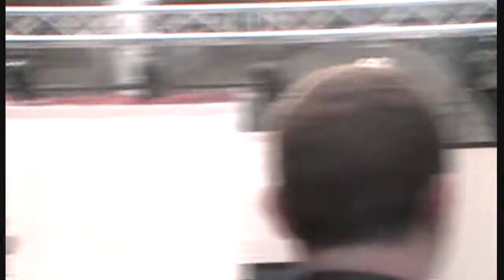Navin kundra at asian mela 2010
Superb performance by Navin Kundra. Da crowd went mental and he rocked the stage